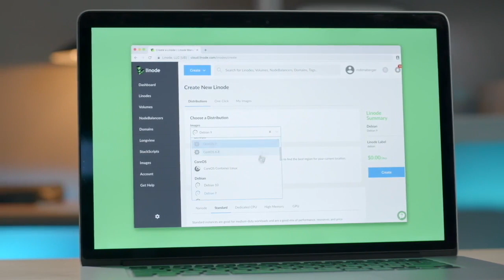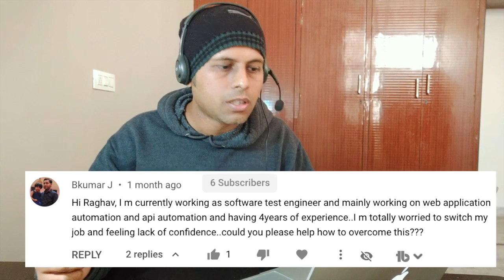AskRaghav | 4 yrs experience | worried to switch job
Hi Friends, in this video I am taking this question by Bkumar J
Hi Raghav, I m currently working as software test engineer and mainly working on web application automation and api automation and having 4years of experience..I m totally worried to switch my job and feeling lack of confidence..could you please help how to overcome this???

Raghav